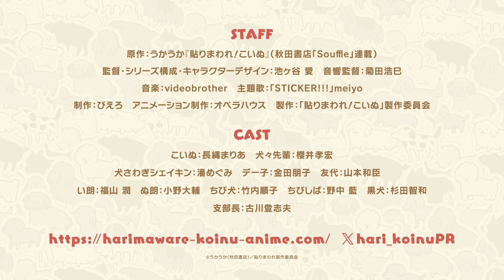「貼りまわれ！こいぬ」ノンクレジットED映像【2024年1月6日(土)より放送開始】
放送に先駆けて、特別に本編のノンクレジットED映像を公開！
TVアニメ「貼りまわれ！こいぬ」
2024年1月6日(土)よりテレ東「イニミニマニモ」内ほかにて放送開始！

■イヌトロダクション
食いしん坊でまじめな主犬公・こいぬ。
いつも通り職場に向かうと会社が倒産したと告げられて…

職を失い、途方に暮れるこいぬ。
そんな時に現れたふしぎな求犬募集。
その仕事の内容は「街のいたるところに犬のステッカーを貼りまわる」というもの。
目的はよくわからないけれど、
こいぬは”ステッカーを貼りまわる”お仕事に日々励むことになるのでしたーー
いや、そもそもこの仕事はいったいなんなのか？

SNSで人気の漫画家・うかうかによる、
犬々の日常を描いたショートアニメ、いよいよ始まります。

■放送情報
2024年1月6日からテレ東「イニミニマニモ」内にて毎週土曜あさ7時放送
2024年1月9日からテレビ北海道にて毎週火曜17時25分放送
2024年1月11日からAT-Xにて毎週木曜22時16分放送
※リピート放送　毎週月曜10時16分～ / 毎週水曜16時16分～

■スタッフ
原作：うかうか『貼りまわれ！こいぬ』（秋田書店「Souffle」連載）
監督・シリーズ構成・キャラクターデザイン：池ヶ谷　愛
音響監督：菊田浩巳
主題歌：「STICKER!!!」meiyo
制作：ぴえろ
アニメーション制作：オペラハウス
製作：貼りまわれ！こいぬ製作委員会
■キャスト
こいぬ：長縄まりあ
犬々先輩：櫻井孝宏
犬さわぎシェイキン：潘めぐみ
デー子：金田朋子
友代：山本和臣
い朗：福山潤
ぬ朗：小野大輔
ちび犬：竹内順子
ちびしば：野中藍
黒犬：杉田智和
支部長：古川登志夫

©うかうか（秋田書店）／貼りまわれ製作委員会